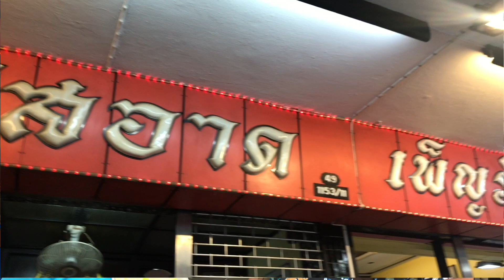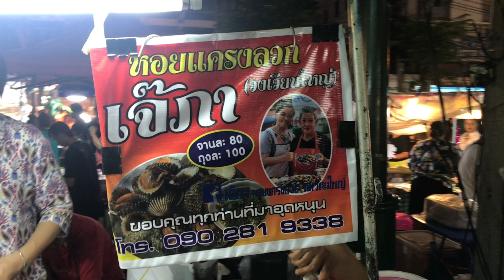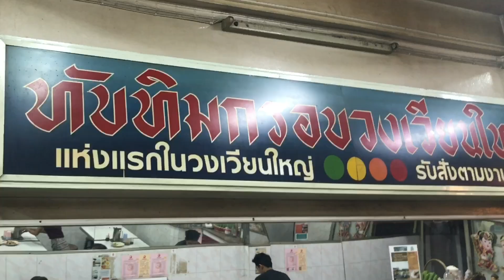4 ร้านในตำนาน ย่านวงเวียนใหญ่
4 ร้านในตำนาน ย่านวงเวียนใหญ่

แก็งค์ศาลายาพาเพลิน ออกตะเวนบุก 4 ร้านในตำนาน ย่านวงเวียนใหญ่ ซึ่งได้แก่ สเต็กสอาด หอยแครงลวกเจ้ภา ทับทิมกรอบวงเวียนใหญ่ และ ร้านเจริญไทย แต่ละร้านจะอร่อยเด็ดแค่ไหน ไปชมกันเลยครับ

กดตามลิ้งค์นี้ได้เลยครับ

ยินดีต้อนรับเข้าสู่ ช่อง Sirichai Liftstyle@More ครับทุกท่าน!!! SirichaiLiftstyle@More